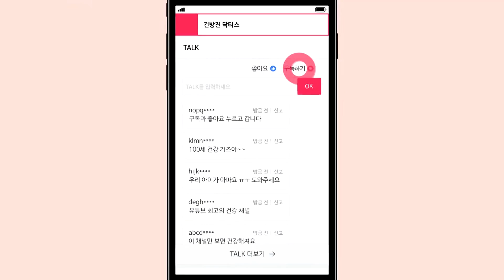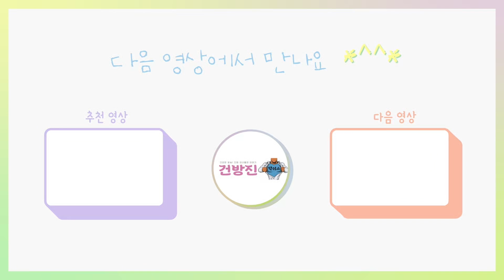응급의학과 의사들이 트라우마를 격는다는 이것! 유퀴즈에서 못했던 이야기를 풀어봅니다(2부)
응급의학과 의사들의 악몽
이것과 관련된 사고를 줄이기 위해서는?